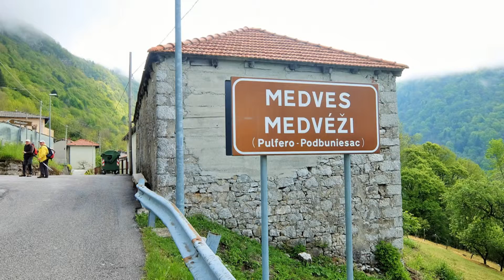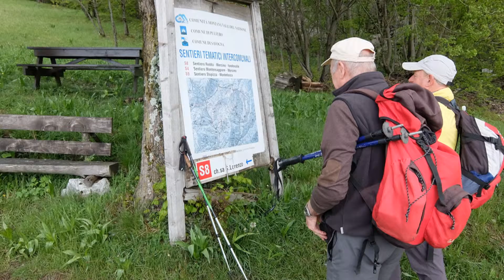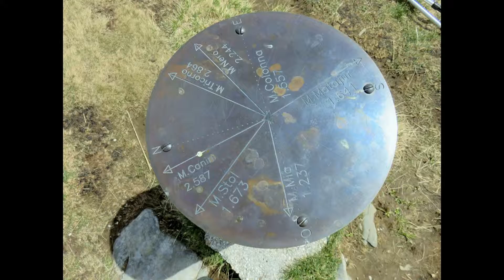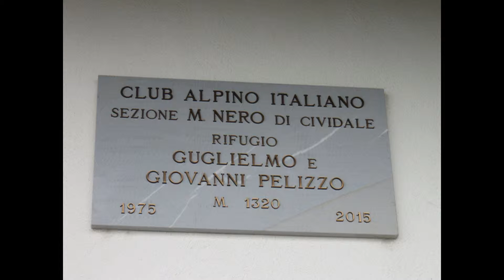Monte Matajur 5 MAGGIO 2017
Salita al Monte Matajur nelle valli del Natisone, da Mersino Alto, discesa al rifugio Pelizzo, rientro a Valle per il sentiero naturalistico n. 725 dalle Malghe di Mersino